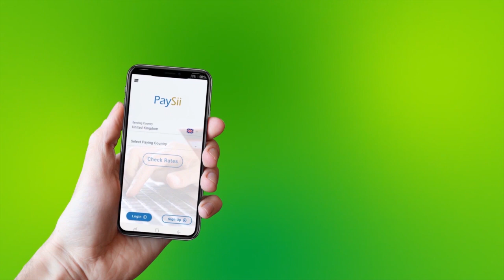Sucuudiga Oo Go'aan Rasmiya Kasoo Saartay Xajka